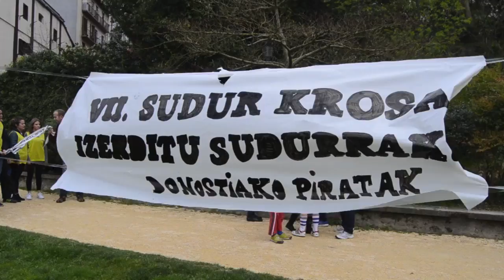Sudur Krosa 2016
Egiako Sudur Krosa lasterketan izan zen Irutxuloko Hitza, eta proba honetako zenbit une bilduditu bideo honetan.